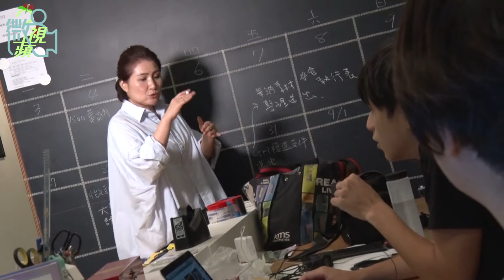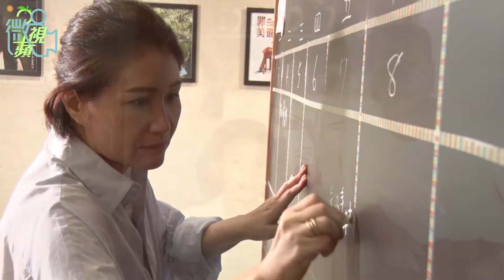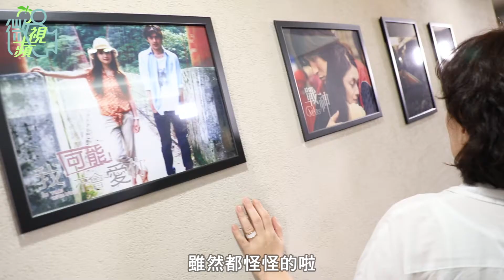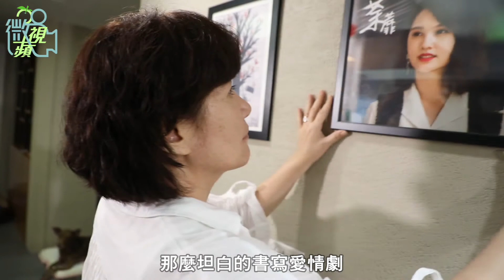【微視蘋】徐譽庭2代虐戀 糾結7段情戲寫人生 | 台灣蘋果日報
名編劇、《誰先愛上他的》導演徐譽庭整個人就是用無數的寂寞堆砌出來的。她出生自複雜的8點檔家庭結構，爸爸把媽媽從原本的家庭搶走，當了小王，卻因為不信任到手的幸福，導致徐家每年過年都在吵架，不是媽媽鬧自殺，就是爸爸喝了酒發酒瘋。身為獨生女的徐譽庭無處發洩，只能自己跟自己對話、 自己鼓勵自己長大，習慣了這種寂寞，跟悲傷相處。